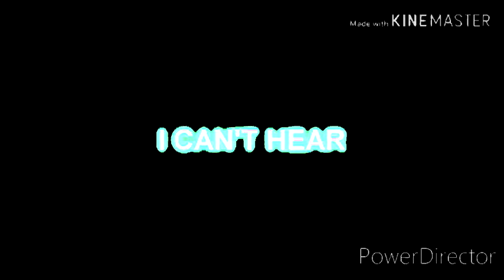Preview 2 Plotagon Effects^12